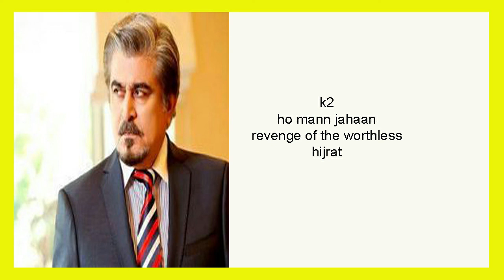Jamal Shah 4 Film And Dramas List Pakistani Actor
In this video i am going to tell you about Jamal Shah 4 Film And Dramas List Pakistani Actor.